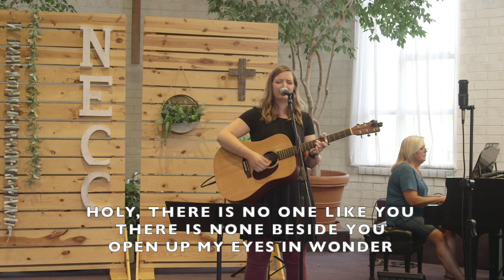Sunday, July 26, 2020 - Worship Service - Naperville Covenant Church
Naperville Covenant Church